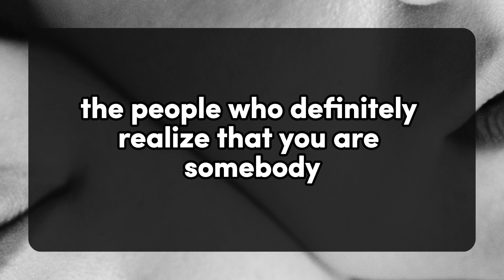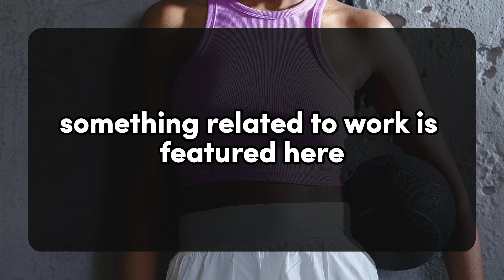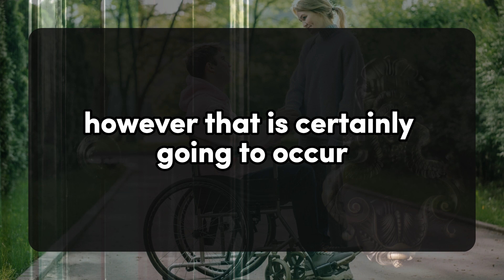THEY WISH THEY HADN'T SEEN YOU THAT DAY IT CHANGED EVERYTHING. 💌 DM DF Divine Masculine | Twin Flame